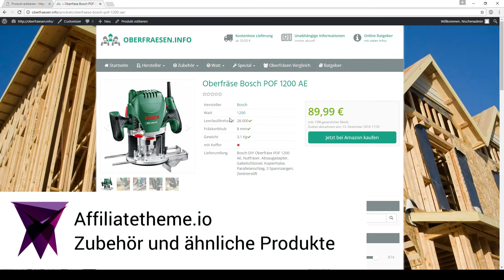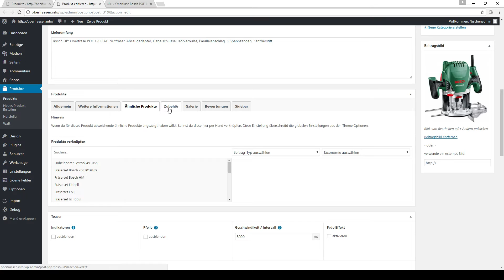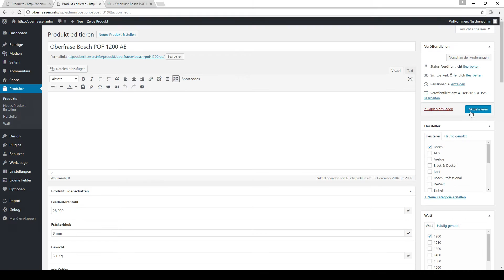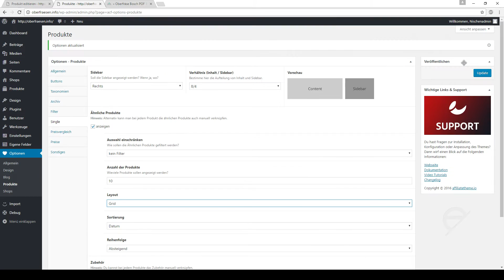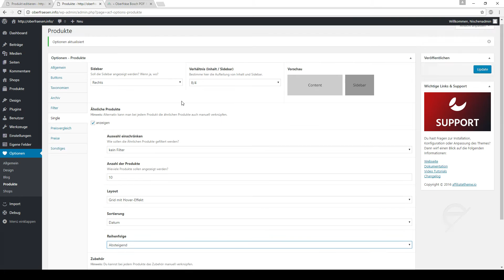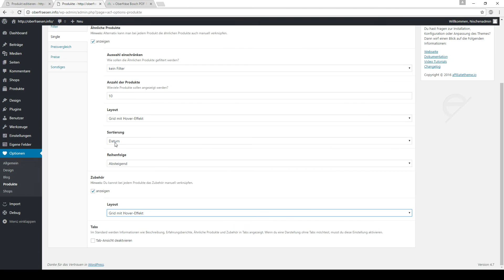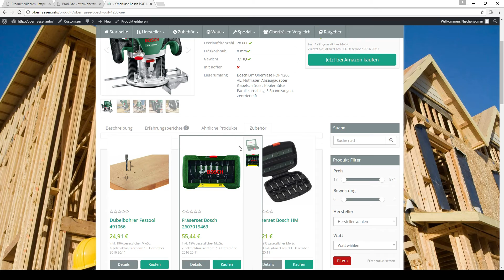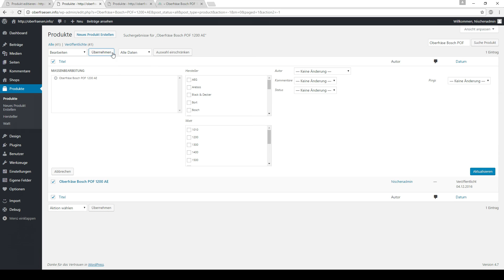💎 ► Verwandte Produkte & Zubehör einbauen (Kapitel 8 - Lektion 6) | Mutric.com »